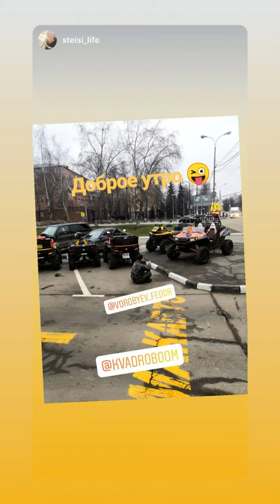Фёдор Воробьёв (Instagram stories от 16.11.19)